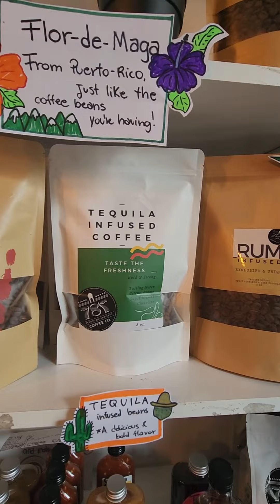There's a Puttery in NYC! Did you know that cuz I didn't 👀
it's about that week where I need to take it easy and reset a bit 😪
I hope you guys had a great weekend !